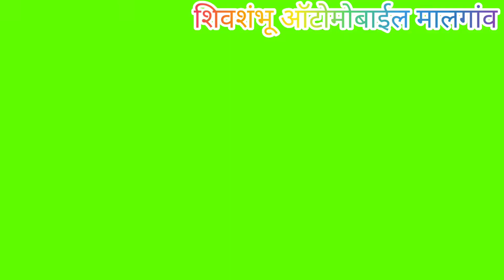hero splendor fork oil seal change karane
hero bike front shock absorber oil seal change karane#hero